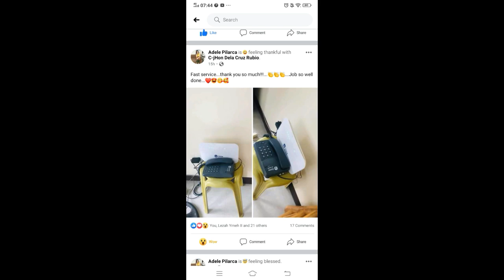MY BUSY DAYS DURING MOVING IN (GLOBE INTERNET INSTALLATION + AIRCON AND TRUCK RENTAL) (027)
So glad that I have done a lot of things. Moving in is 90% done and anytime soon we can relax. I love our new place. Always grateful to the people who have helped out. LOVE...LOVE...LOVE...LOVE.